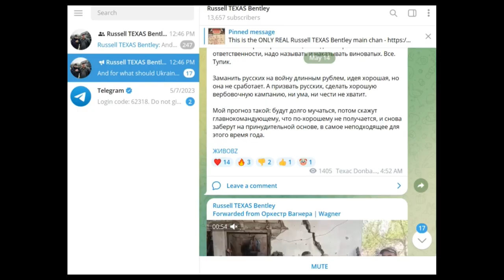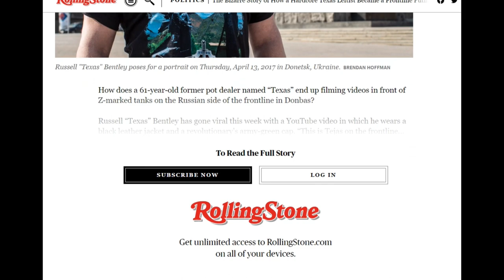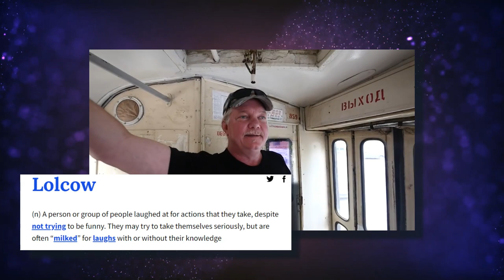Who is Russell "Texas" Bentley?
Russell "Texas" Bentley, Ukraine, Russia, Russian Invasion, Ukraine War, Communism, Fascism, Capitalism, Russo-Ukraine War, War, Fighting, Chris Chan, Conald Peterson, Lolcow, Funny, Words, Language